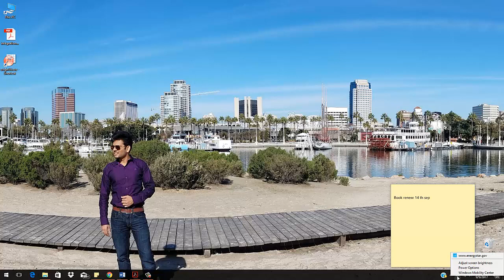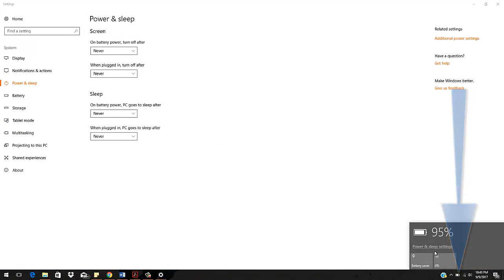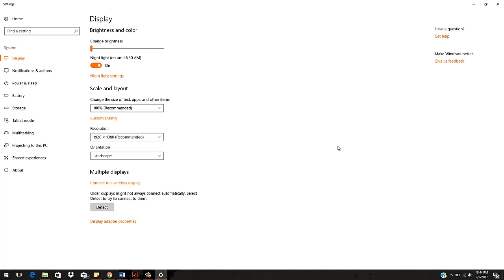Best way to use brightness of your laptop screen Don't hurt your eyes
This tutorial will show you how to change the light of laptop screen so that you feel comfortable while working for a long time.